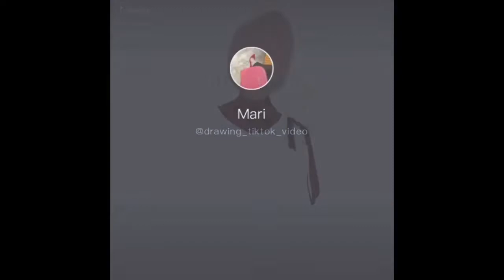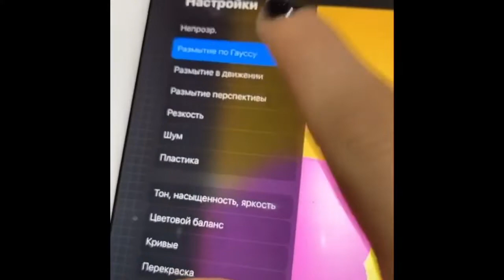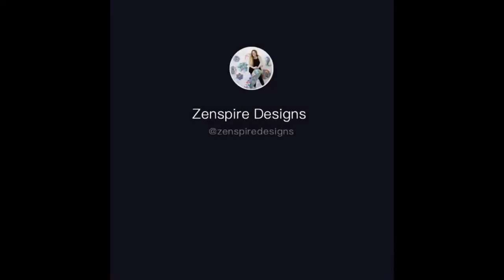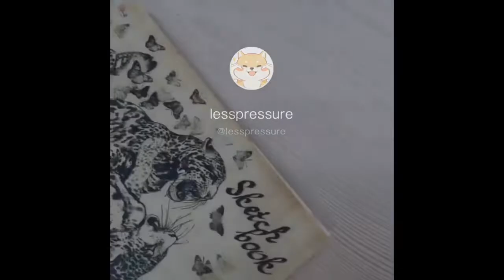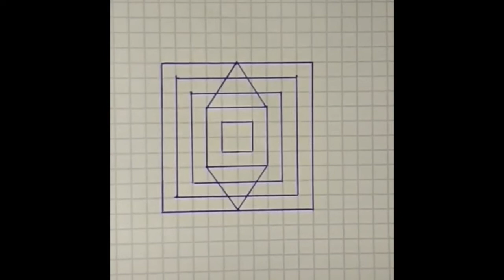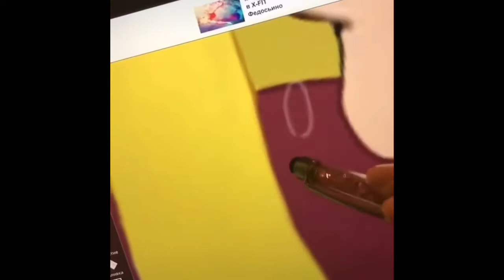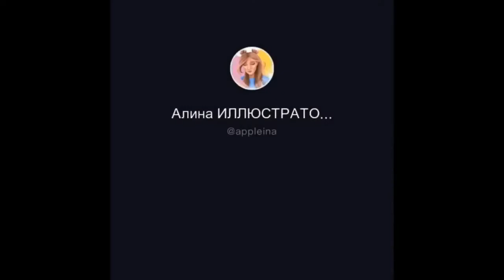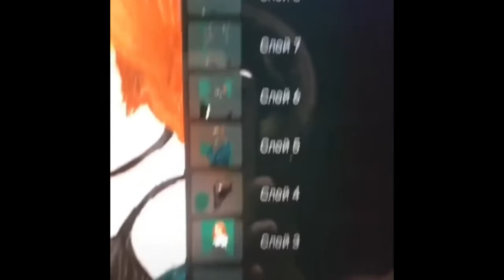Tik tok art Painting compilation